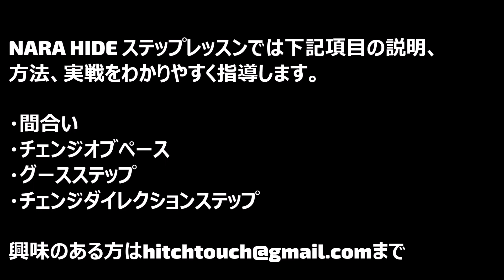NARA HIDE SKILLS Clip 001 ステップレッスン 間合い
2015年タッチラグビー日本代表のNarahideがお客様のご要望に応じて指導を行います！！
興味のある方はこちら

指導項目はこちら
１、ステップレッスン
２、幼稚園、保育園タッチラグビー体験クラス
３、ラグビーチーム　タッチラグビー講習
４、マンツーマンスキル指導
５、町田ゼルビアタッチラグビースクール